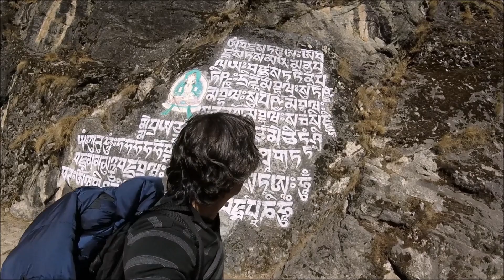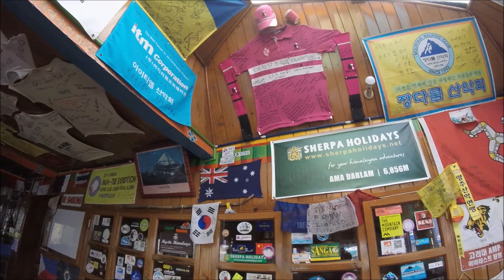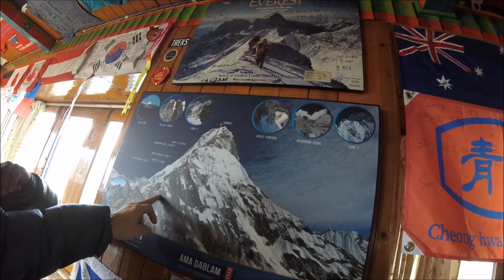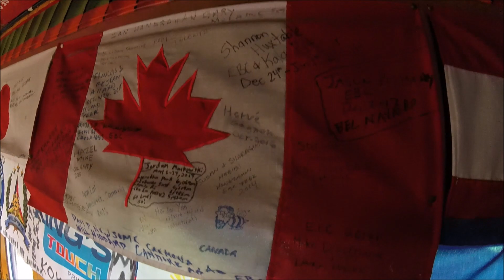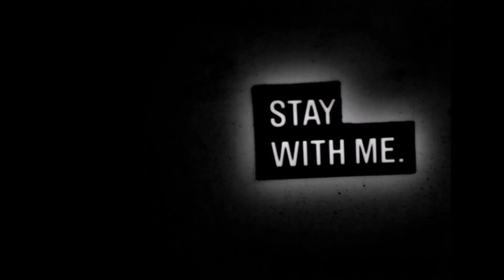Lukla, Nepal: Day 1 (TREK to EVEREST) How Did This Happen?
Enjoy & Stay with me!

Do you need guide and porters for the Everest Base Camp?

The Most Dangerous Airport in the World: Tenzing–Hillary Airport

Our Trekking Guide: Green Valley Nepal Trekking